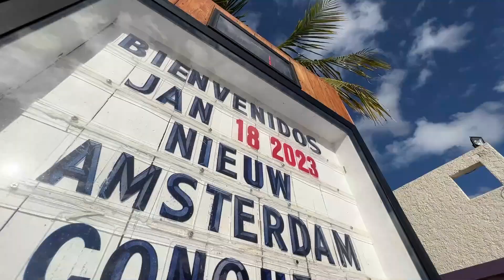Together Again - Sandy Beaches Cruise XXVII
Our family reunion on the Sandy Beaches Cruise XXVII was one for the books! Here's a peek at the week we spent together. Thanks for joining us onboard, we had a blast with you all and can't wait to do it all over again in 2024.